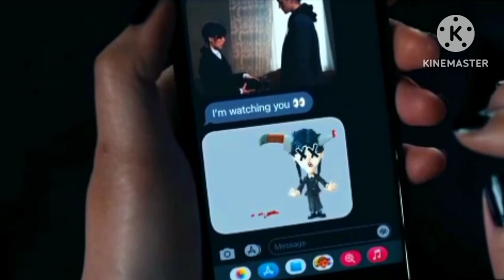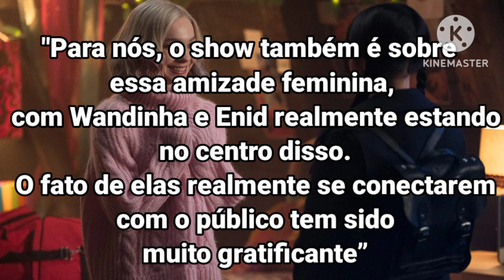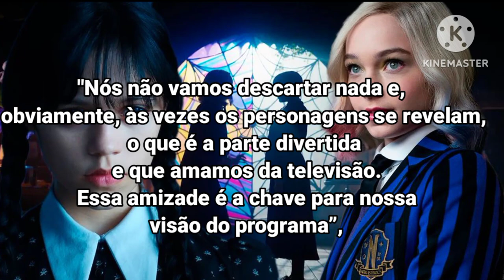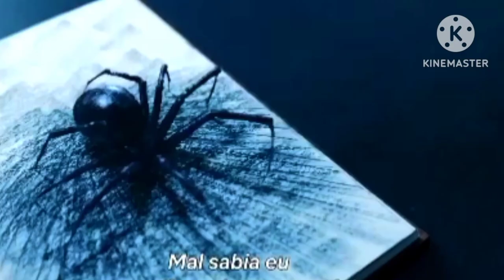TUDO QUE PODEMOS ESPERAR DA 2ª TEMPORADA DE WANDINHA + DATA DE ESTREIA!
A gente ainda tá esperando uma segunda temporada de wandinha, o final da série deixou um grande gancho pra uma segunda temporada. Tem muita coisa que pode acontecer, e por causa da enorme audiência de Wandinha, a Netflix tem tudo para renovar a série para uma 2ª temporada. Mas enquanto isso não acontece, a gente pode teorizar tudo que pode acontecer na 2 temporada da série, será que o Tyler vai mesmo voltar?  Será que teremos um possível relacionamento da wandinha e da Enid na segunda temporada da série? As duas vão ficar juntas? A atriz Emma Myers e Jenna Ortega se pronunciaram sobre isso, e os criadores da série também falaram sobre isso. hoje a gente vai ver tudo que pode acontecer na 2ª temporada de Wandinha.